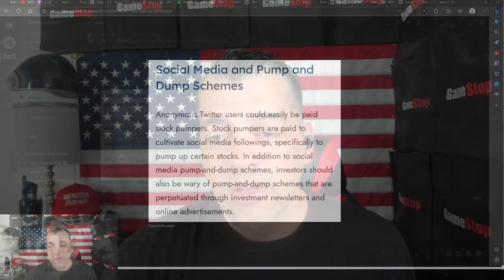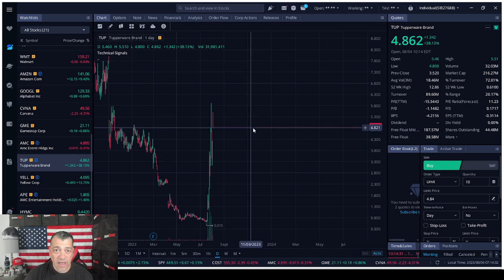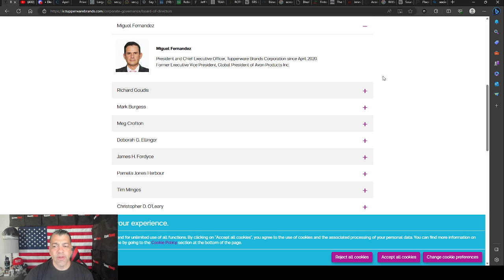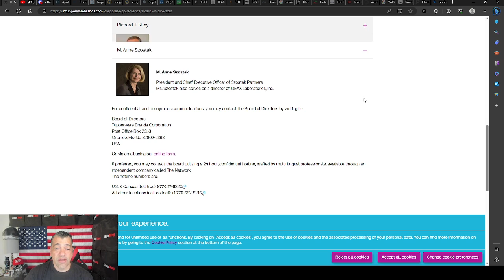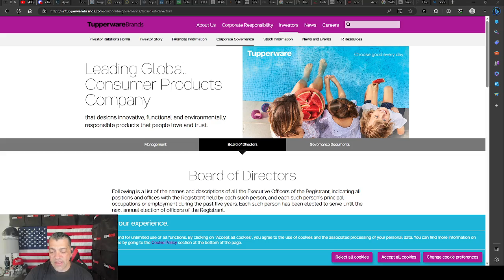MULN & TUP - Pump & Dump ?